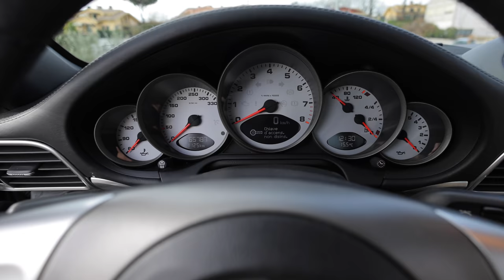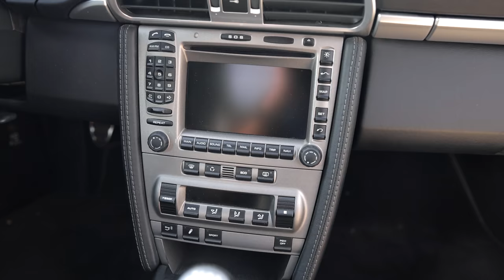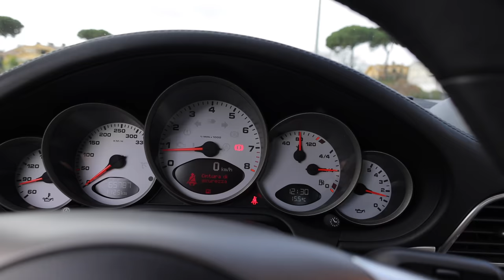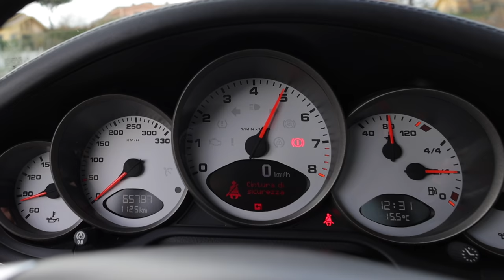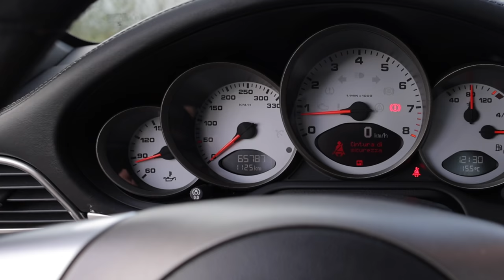Perché comprare PORSCHE 997 Carrera 4S nel 2022? (CAMBIO MANUALE)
Eleganza, prestigio e grande sportività racchiuse in una sola auto. Porsche Carrera 4s con cambio manuale, un'auto iconica con motore a sbalzo. Un propulsore da 3,5 litri flat six aspirato che eroga la bellezza di 355 cavalli con una coppia di 400Nm disponibile a 4600 giri. La trazione integrale, il cambio manuale, e le sue linee senza tempo la rendono davvero un' esperienza di guida unica nel suo genere.

COMPRARE UNA PORSCHE 997 CON CAMBIO MANUALE NEL 2022 è una buona scelta?

La risposta è assolutamente si!